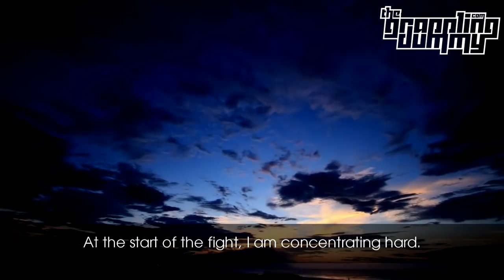The Grappling Dummy: Megumi Fujii, September 2010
Presented by Manto

Megumi Fujii is, pound for pound, one of the most amazing fighters in the world.

With a currently unblemished win streak of 22 fights with no losses, the Japanese grappler has left a trail of destruction in her seven year career and is on track to challenge for the belt in the Bellator women's 115-pound tournament.

We visited her at the AACC MMA gym located above Gold's Gym in Omori, Tokyo to find out what makes her tick.

Watch to find out about her martial arts background, her fighting philosophy, and more.

This is the second in a series of videos I am making about Japan's martial artists. I learn more and more each time I watch the footage we collected. I truly think that the Japanese mixed martial artist is a different breed and find their way of thinking fascinating and inspiring.